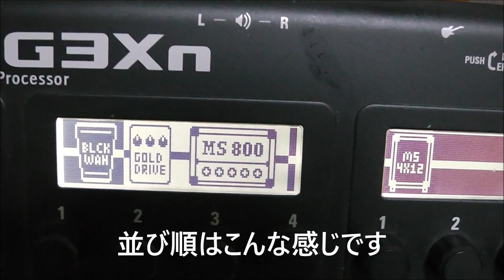ZOOM G3Xn (MS800) レビュー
Marshall JCM800 のモデリングです。
空間系エフェクターなど、もっとエフェクトを足したい方は5ｎをおすすめします。